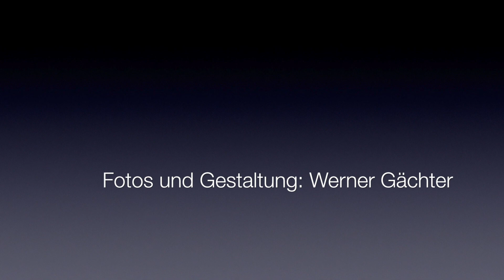Kirchenchor St. Martin-Dornbirn; Martini 2017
Kirchenchor St. Martin-Dornbirn; Aufführung der "Nelson-Messe" am 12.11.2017 (Martini) in der Pfarrkirche St. Martin in Dornbirn und anschließendem Umtrunk